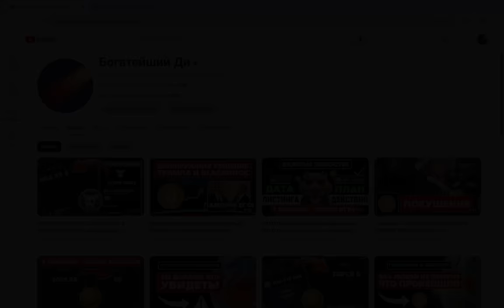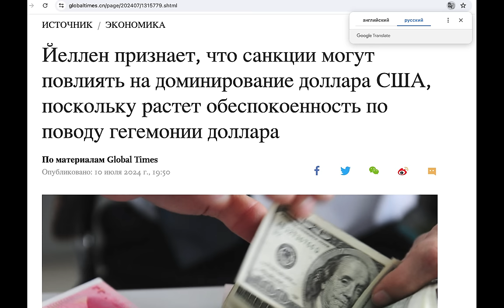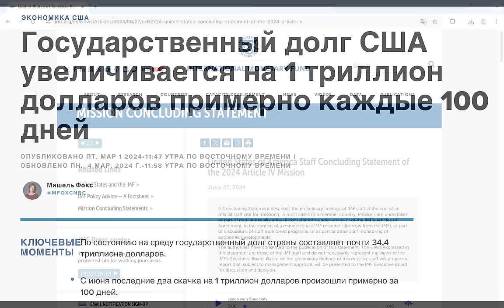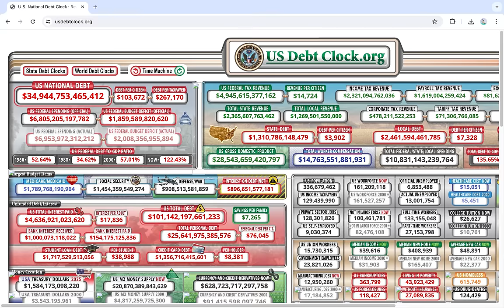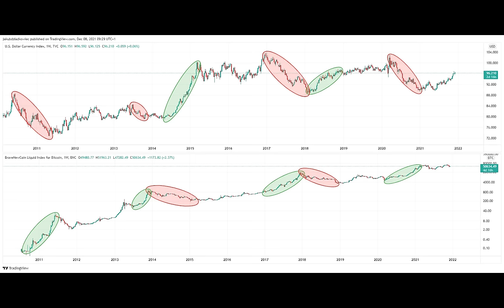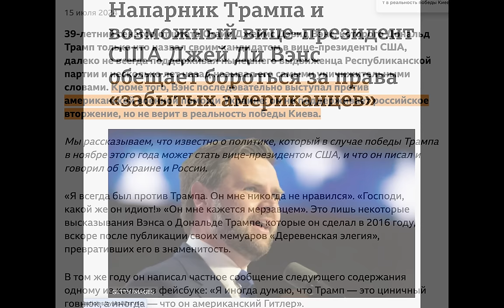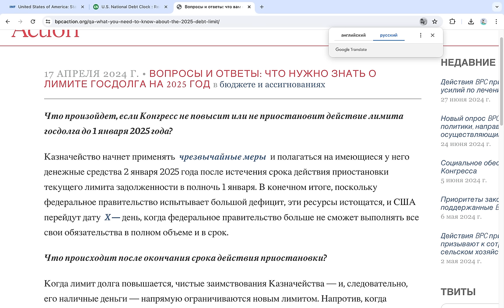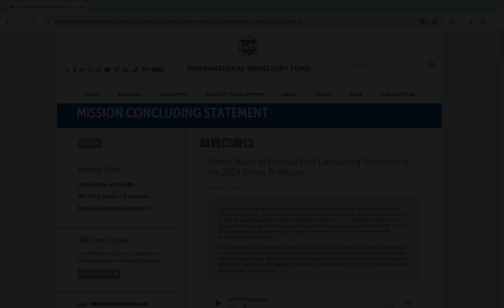Жестокое Предупреждение Сороса/МВФ: В США ПРОИЗОШЕЛ СБОЙ ЧТО РАЗРУШИТ ВСЕХ! Срочно накопи 1 Биткоин!